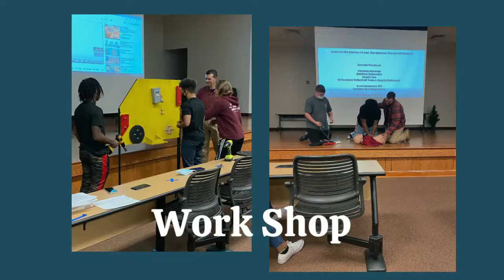CTI: Career and Technical Instruction